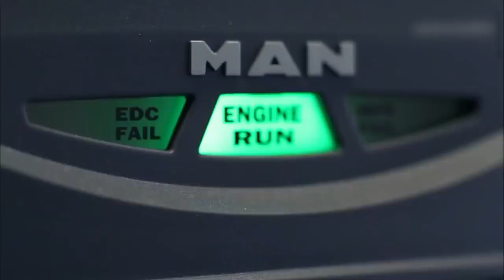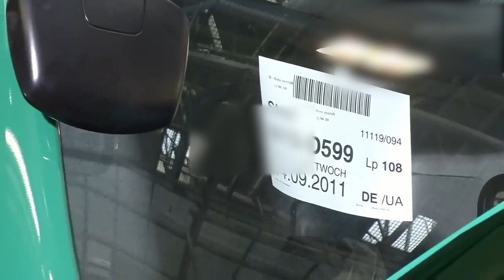Manufacturing trucks Production heavy goods vehicles- part3